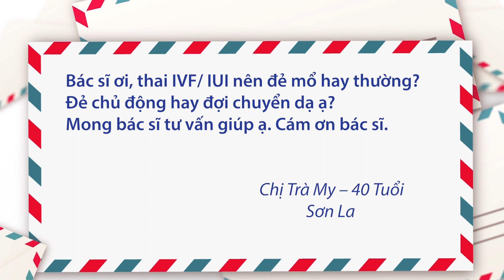Thai IVF/IUI nên đẻ mổ hay đẻ thường?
Hỏi: Bác sĩ ơi thai IVF/ IUI nên đẻ mổ hay thường? Đẻ chủ động hay đợi chuyển dạ?